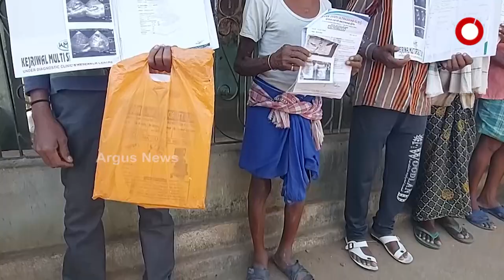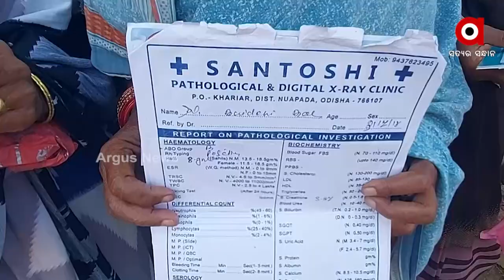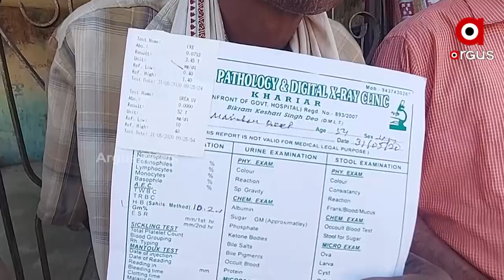ବ୍ୟାପୁଛି କିଡନୀ ରୋଗ, ୬ ମାସରେ ଗଲାଣି ୧୨ ଜୀବନ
ବଲାଙ୍ଗିର ଜିଲ୍ଲା ବଙ୍ଗୋମୁଣ୍ଡା ବ୍ଲକ ବଲଧା ଗାଁରେ କିଡନୀ ରୋଗ ଆତଙ୍କ । ଦିନକୁ ଦିନ ବଢୁଛି ରୋଗୀଙ୍କ ସଂଖ୍ୟା । ବିଛଣାରେ ପଡି ରହି ଦିନରାତି ମୃତ୍ୟୁ ସହ ଚାଲିଛି ସଂଗ୍ରାମ । 6 ମାସ ଭିତରେ ଏବେ ସୁଦ୍ଧା କିଡନୀ ରୋଗ 12 ଜଣଙ୍କ ଜୀବନ ନେଇଥିବାବେଳେ 15ରୁ
ଅଧିକ ରୋଗୀ ଆକ୍ରାନ୍ତ ଅଛନ୍ତି ।